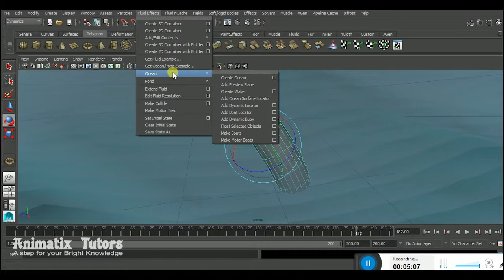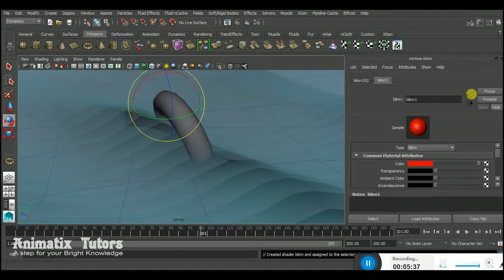4. Dynamics in Maya Floating object in the Ocean by Animatix tutors Part 2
This is the best place to learn graphic design and animation course
we are creating videos basic to advance in graphic design and animation  so don't delay to Subscribe and press bell icon  of my channel to get notification of my new video and please like and share more and more and to see my all video go to my channel Animatix tutors